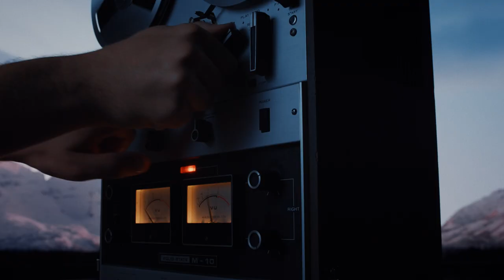EVIAN x BALMAIN - new 2022 Limited-Edition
@evianwater and @Balmain come together for the first time, united over a shared vision to dream our future together and to innovate for future generations.

Designed by Olivier Rousteing, the BALMAINxEVIAN 75cL limited edition glass bottle pays homage to the alpine heritage that both Balmain and evian share 🏔 and will be released in October 2022.